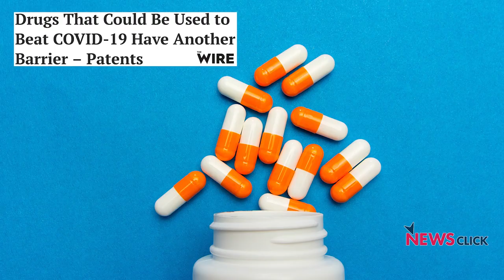How Can We Confront Patent Regimes in the Fight Against COVID-19?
Newsclick's Prabir Purkayastha talks about issues around intellectual property rights in the time of the COVID-19 pandemic. How do intellectual property rights affect the development and use of medicines, equipment such as masks, and vaccines? How can countries ensure that their access to these essentials will not be blocked by patent regimes?